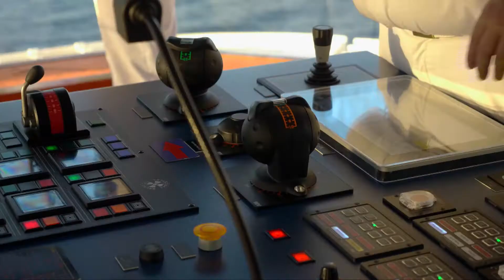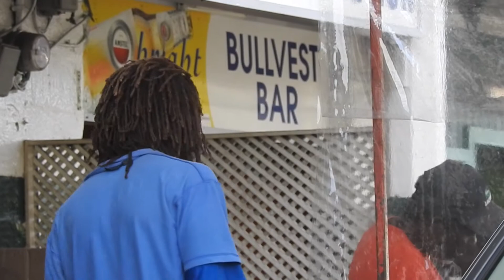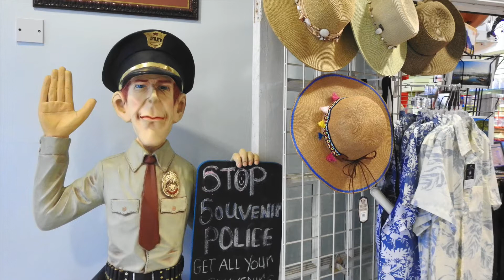AIDA Perla Karibische Inseln: 03-St.Lucia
Caribbean Islands - St. Lucia auf unserer Kreuzfahrt "Karibische Inseln" mit AIDA Perla. Den Ausflug mit einem Katamaran incl. Badestop haben wir vor der Reise online bei AIDA gebucht.
Fahrt entlang der Küste bis zu den Pietons - den Wahrzeichen von St.Lucia und der Kleinen Antillen.
Der Clip enthält mehrere Aufnahmen des AIDA-Kauf-Videos unserer Kreuzfahrt.
Keine bezahlte Werbung. Just 4 fun.